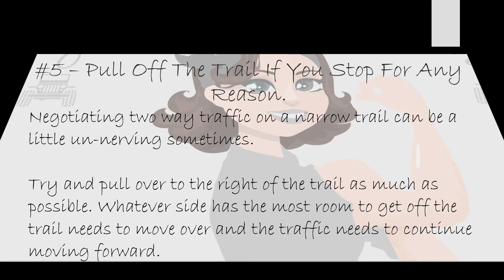Trail Etiquette Quick Tip #5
This is Trail Etiquette Quick Tip #5. How to stand your ground and be polite on a group trail ride.